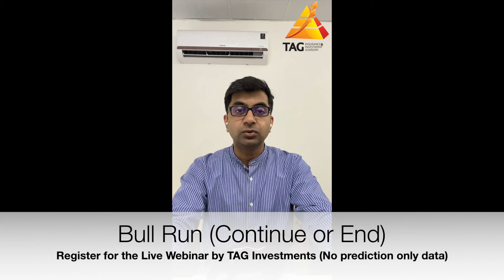Bull Run (Will it Continue or End) : Sensex@58k + and Nifty@17k+ | Live webinar by TAG Investments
Don't confuse your brain with a bull market.

Get ready for the Session which will give you clarity about the Market ~
Bull Run will it continue or End?

The session will Coming Soon!!!

About TAG Investments:

TAG Investments is a financial service firm dealing in financial products distribution and taxation services. We are authorised partners to help you execute in insurance, investments and taxation products.

Insurance
We offer customised insurance solutions in health insurance, life insurance and general insurance. We provide comprehensive insurance products from all the  companies so that you get what you want. Most importantly we have a centralised claim settlement desk which ensures that genuine claims are 100% settled.

Investments
We offer a wide range of investment products starting  with fixed income, mutual funds, capital markets and  more. A well diversified portfolio is guaranteed with the options we provide.

Taxation
We offer direct tax and indirect tax solutions. Income Tax and Goods and Service Tax are the areas where we excel in. Being compliant at any given time is our priority.

We help dynamic CEOs of multi-national companies and businessmen manage their financial portfolio, who are time pressed.

We give you clarity and confidence to manage your finances and investments so that you are able to achieve key goals like supporting your children’s education, plan for your retirement and save for your family vacation.  We combine execution with hand holding and care to make sure you become financially free.

If you want to have a worry-free life, retire early, create wealth and leave a legacy for generations to come, you are with the right company with us. We provide financial services with the combination of high conviction and intention.

We bring certainty to your financial life.

About Anuj Gupta:
Anuj is the Founder of TAG Investments. He has over 10 years of rich experience in the financial services industry. An Electronics & Communications Engineer by education, he has undergone several Financial Management Courses and has a deep understanding on investor behaviour.

Anuj has worked with financial services giants like Merrill Lynch, Bank of America and he has also had the opportunity to work with start ups with a niche in investment banking.

He is an avid traveller and he has had the chance to interact with lot of investors worldwide.

Appointment :

To set up an appointment with us, click on this link to set up your 15 minutes non-obligatory meeting (absolutely free)

Our whatsapp chat details are: wa.link/jj3hy0